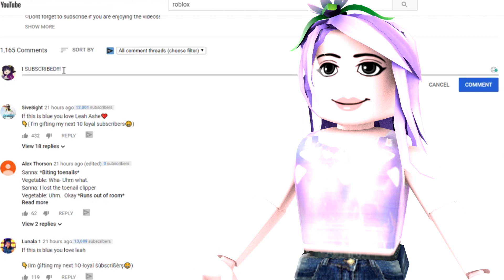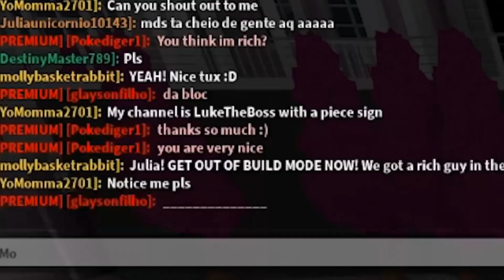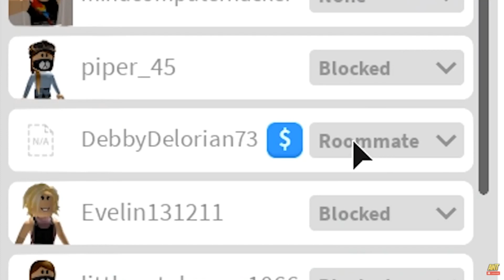10 Worst Gold Diggers On Roblox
Here are the Top 10 WORST Gold Diggers On Roblox!

Roblox Queen is here and I will be providing the best Roblox Content I can on a daily basis!